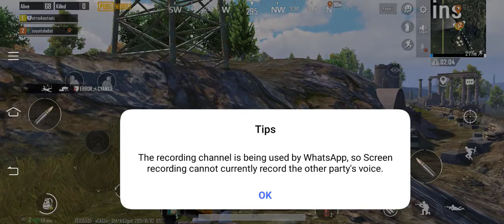climbing pubg tower